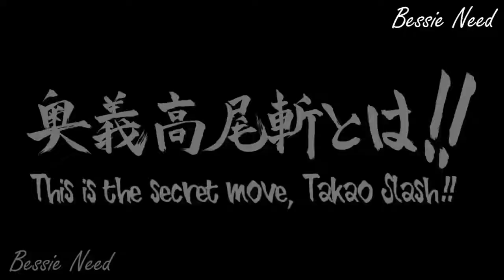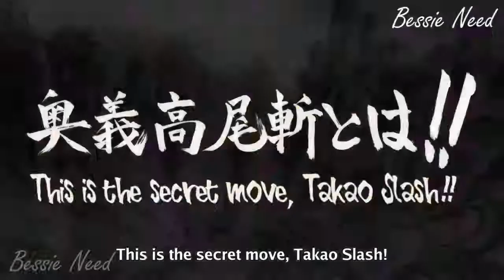The Best Attack Tehnique for Girls!!*